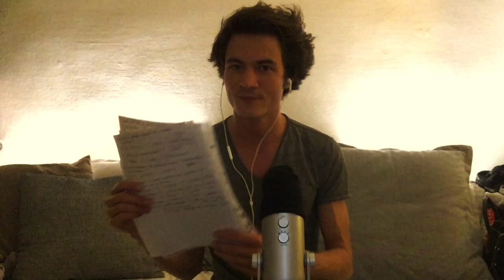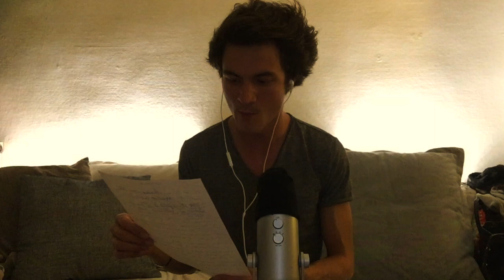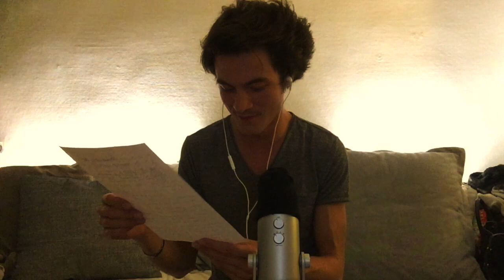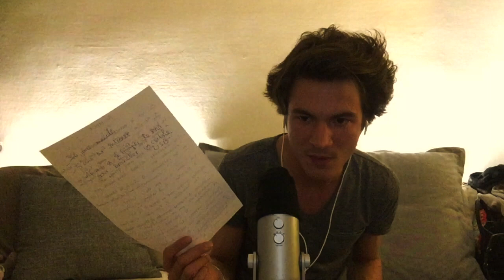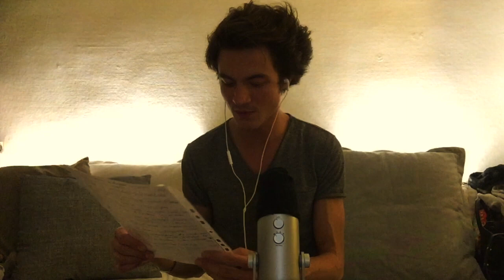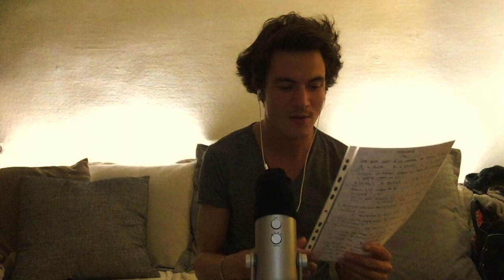ASMR FRANCAIS - Quizz chuchoté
Aujourd'hui, un p'tit Quizz pour se détendre ! =)

Bonne relaxation !